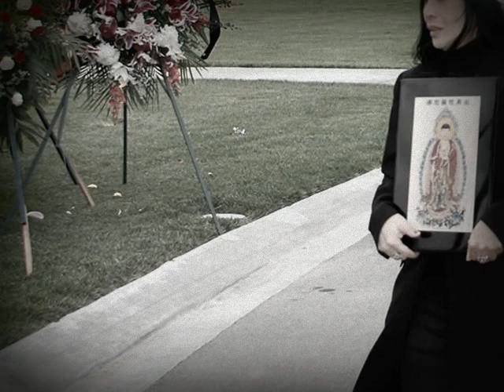HÁT CHO NGƯỜI NẰM XUỐNG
DEDICATED TO MY .❤️.BELOVED PARENTS.❤️.  AND..❤️.,DEAR FRIENDS..❤️ LOVE ..4 EVER..❤️🙏🙏❤️